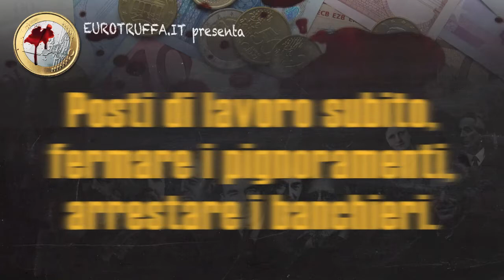Bill Black: subito posti di lavoro, stop ai pignoramenti, arrestare i banchieri.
Il prof. William K. Black intervistato su TRNN (The Real News Network) il 3/11/2011.
Il tema è la crisi USA dei mutui subprime, ma sia i danni che le soluzioni sono ormai globali, e i "banksters" ("gangsters" delle banche) non sono diversi tra gli USA e l'Eurozona.
La ricetta di Bill Black: subito posti di lavoro, stop ai pignoramenti, arrestare i banchieri.
Traduzione di L. Pezzotta e M. Balestra